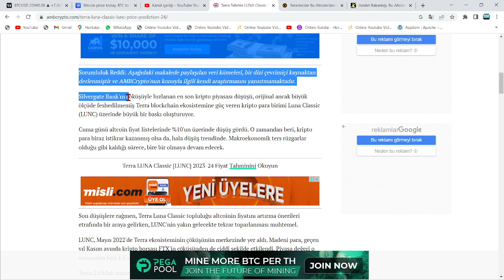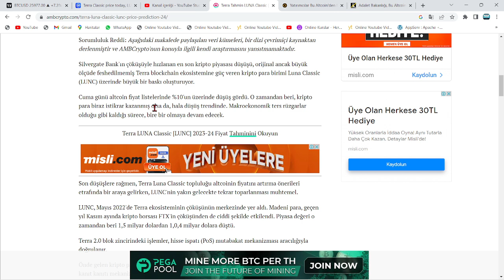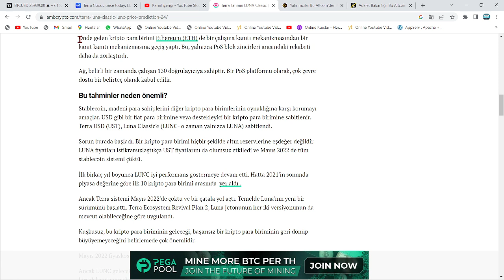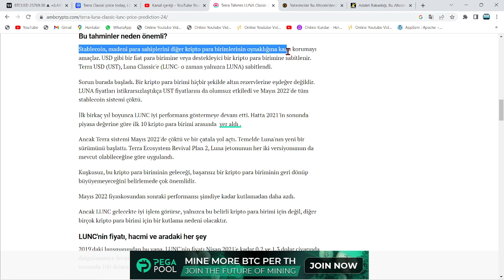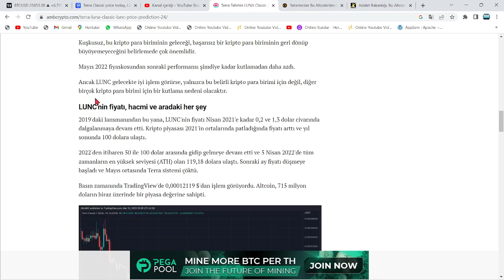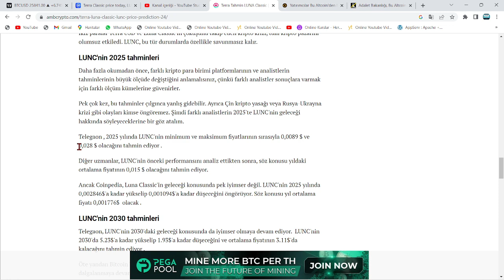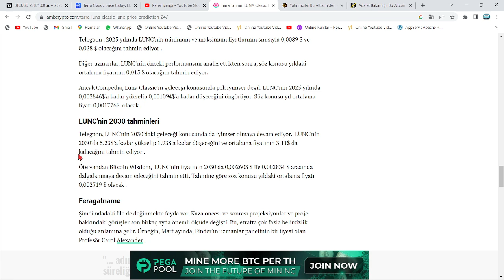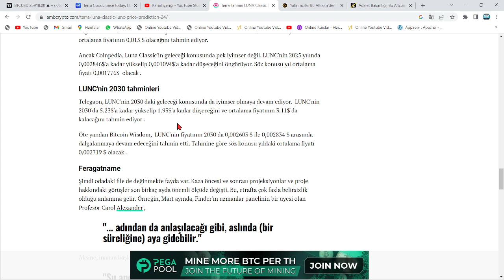YABANCI KAYNAK:"LUNC COİN, 5.34$ FİYATINA SIÇRAYACAK!"🚀TARİH AÇIKLANDI: YARIN🔥"1$ YATIR, 5M$ KAZAN"🚀